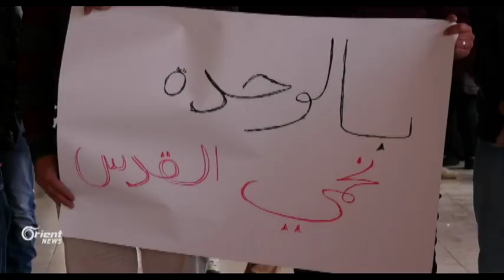رفض شعبي واسع في الضفة الغربية بعد قرار القدس عاصمة لإسرائيل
بدأت فعاليات فلسطينية شعبية رفضا لقرار الرئيس الأمريكي دونالد ترامب اعتبار مدينة القدس المحتلة عاصمة لإسرائيل ونقل السفارة إليها، لكن المؤشرات السياسية مازالت بعيدة عن رد رسمي فلسطيني واضح ... مراسلنا بالضفة الغربية يطلعنا في التقرير التالي على الرد الشعبي الفلسطيني والأبعاد السياسية للقرار الأمريكي   ..
سامر رويشد - مراسل أورينت نيوز - الضفة الغربية